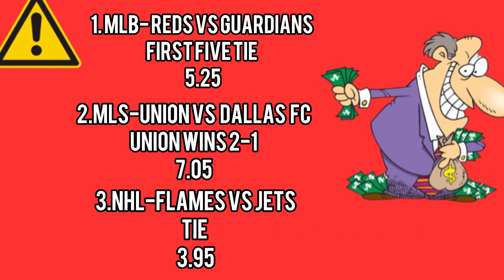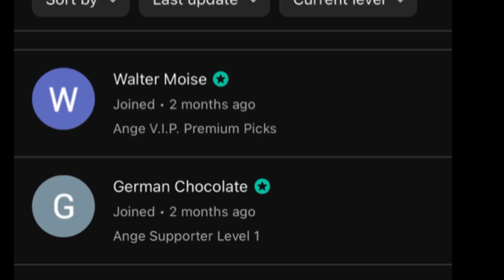HIGH RISK, HIGH Rewards Picks Today! 09/27/23